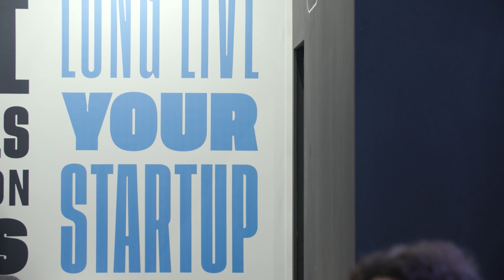Nuevas tendencias de inversión - 4YFN 2023 MWC 2023 - BANCO SABADELL